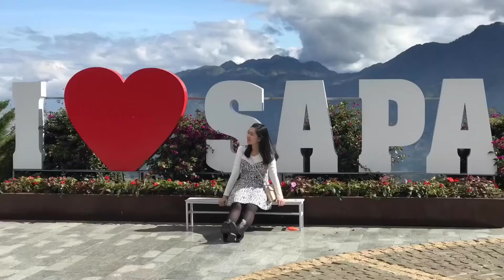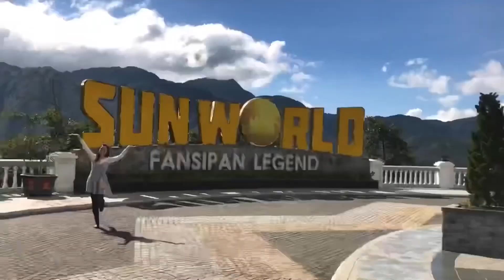The path to the HIGHEST MOUNTAIN in Vietnam - Đừơng lên đỉnh FANSIPAN ⛰🙏🏻